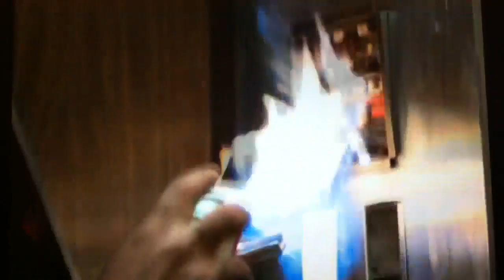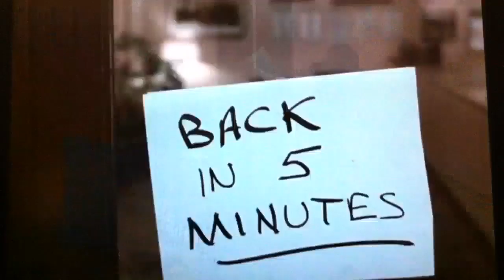Blues Brothers Ipanema Elevator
Elevator scene with "The Girl from Ipanema" background music.